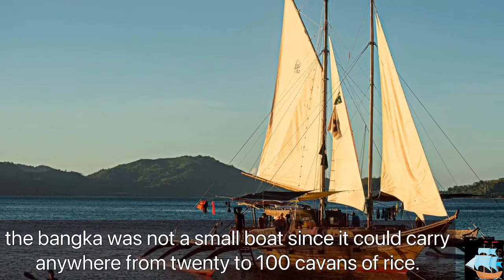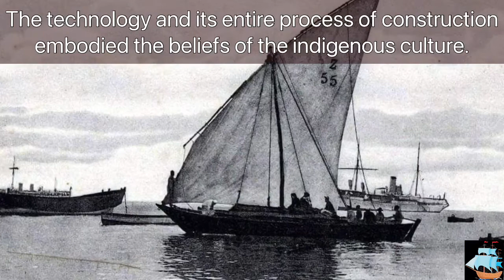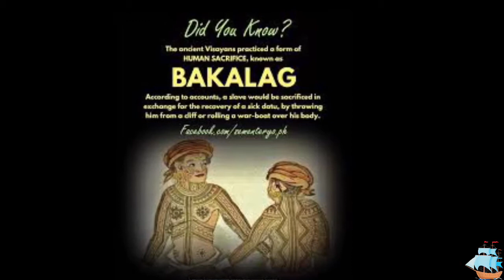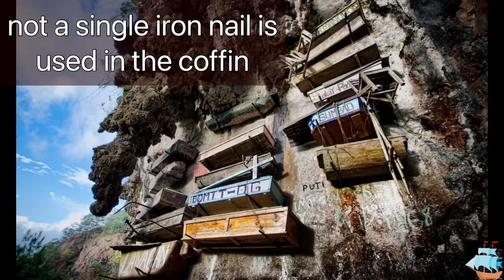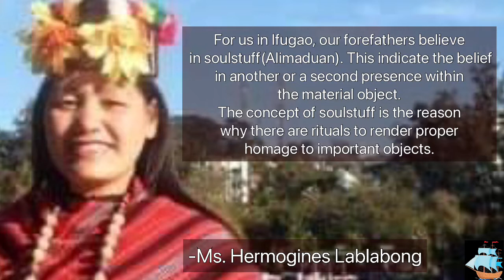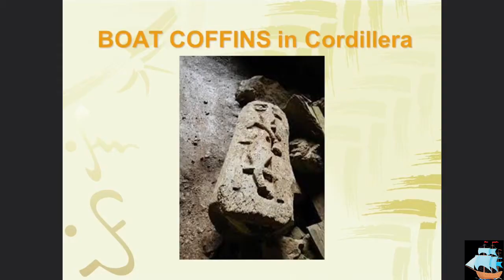The Boat Documentary by: Raffin Unson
The Soul Boat and the Boat-Soul

We see boats everywhere we go where oceans and rivers are located. People use them as mode transportation, for fishing and leisure. However aside from the kinds of boat that we see today comes with a great story from the past.